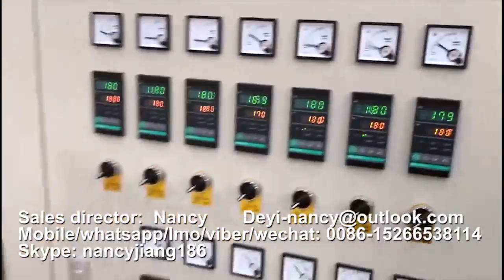PS food container box tray plate production line PS lunch box production line lunch box machine